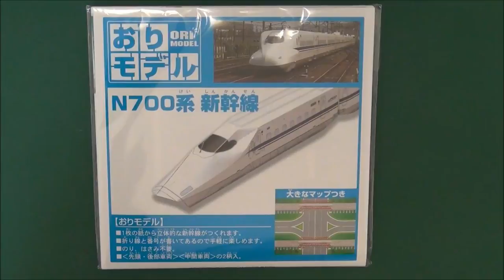新幹線の折り紙 2/2 「N700系 先頭・後部車両」Origami/Shinkansen "A head and rear vehicles"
N700系新幹線がプリントされた折り紙です。線路も付いてきます！It is the origami on which the N700 series Shinkansen was printed. The rail is also contained!
▼動画で使用した折り紙
おりモデル N700系 新幹線

▼他にもいろいろな折り紙の折り方を紹介しています。